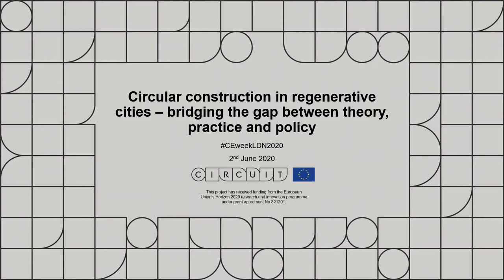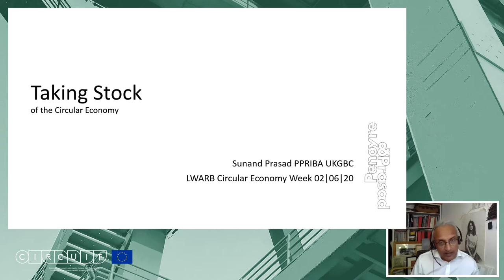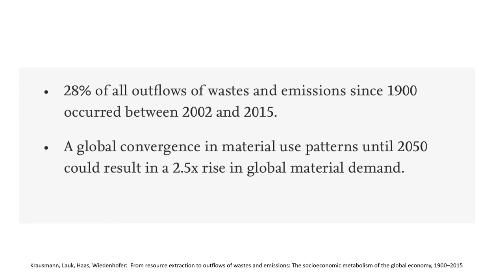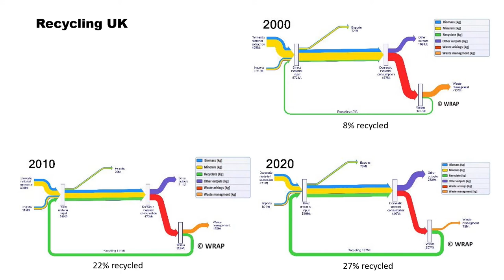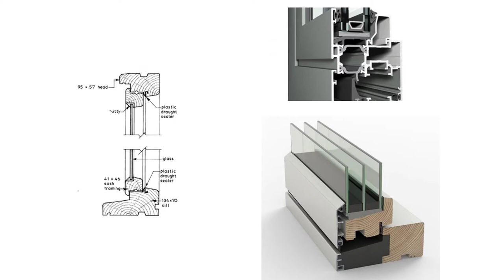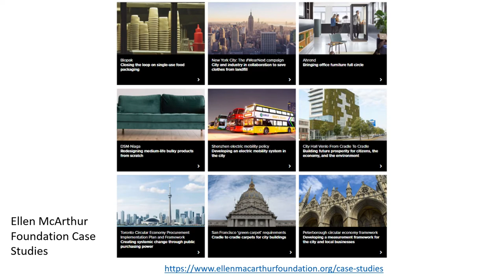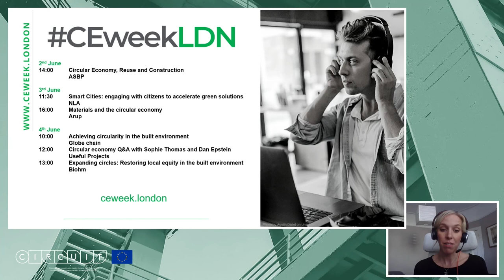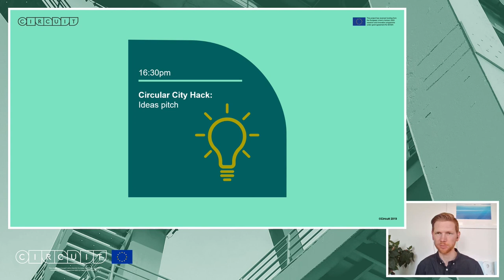CEWeek 2020 | Keynote address from Sunand Prasad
Sunand is the co-founder of architectural practice Penoyre & Prasad. He is a London Mayor’s Design Advocate, a board member of the UKGBC, Chair of the Advisory Board of the Journal of Architecture and of Article 25, the humanitarian architecture charity. He has recently been appointed a specialist advisor to support specific aspects of the Building Better, Building Beautiful Commission. Watch to hear his latest thoughts on the circular economy in the built environment.